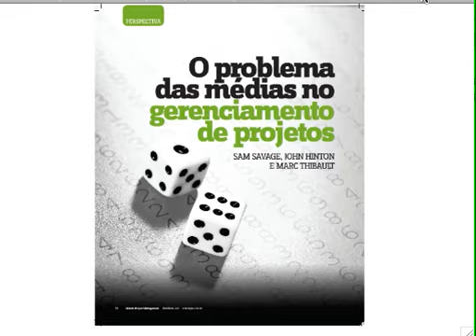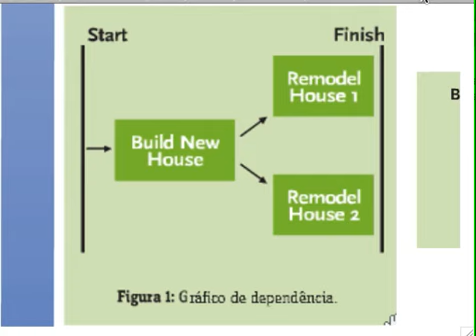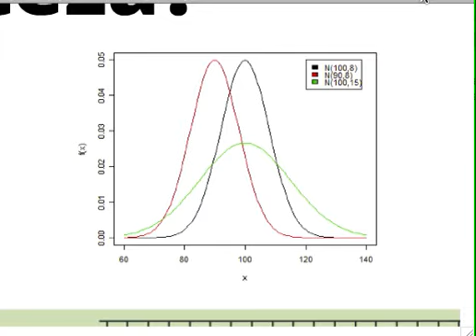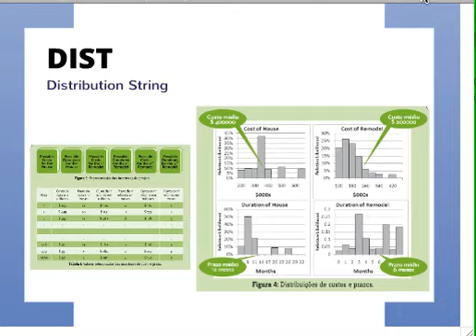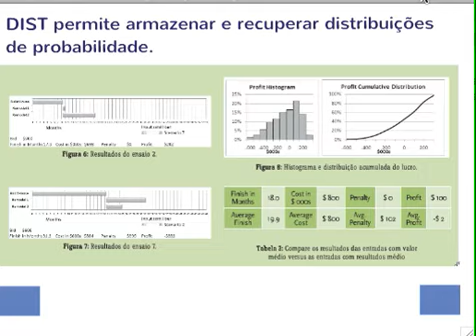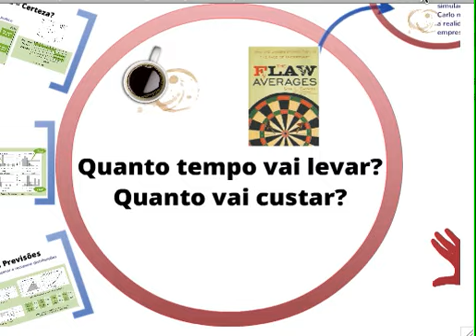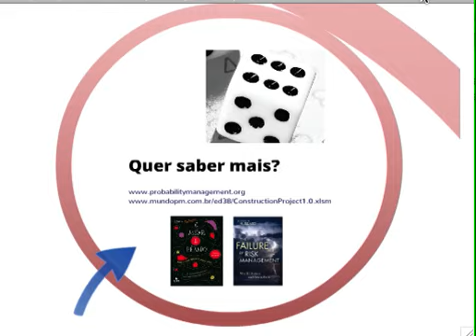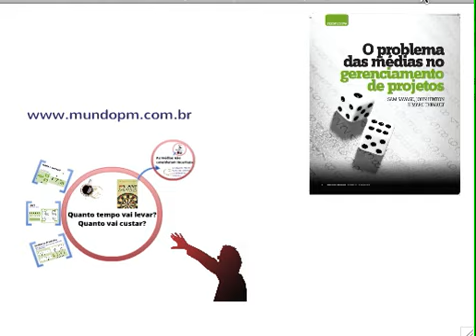Ed38_ProblemaDasMedias.mov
Resenha eletronica do artigo "O Problema das Médias" publicado na edição 38 da revista MundoPM, por Mario Trentim.